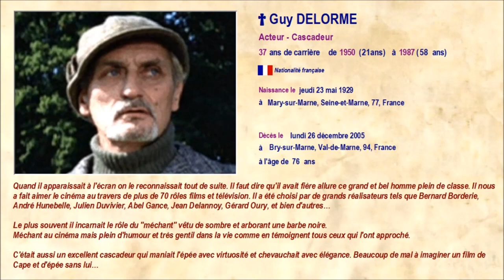Guy Delorme, acteur et cascadeur français (1929-2005)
Incontournable et inoubliable Guy Delorme au charme fou.

Ersatz Bossa par John Deley and the 41 Players